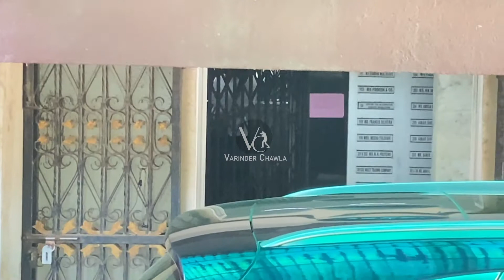Ileana D'Cruz Spotted At Pilates